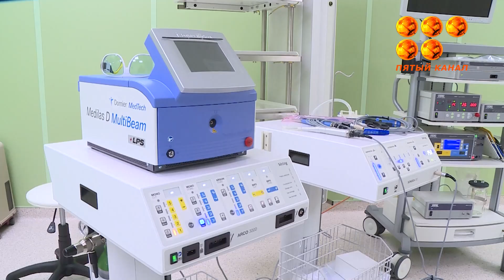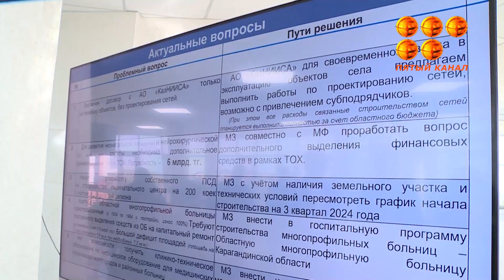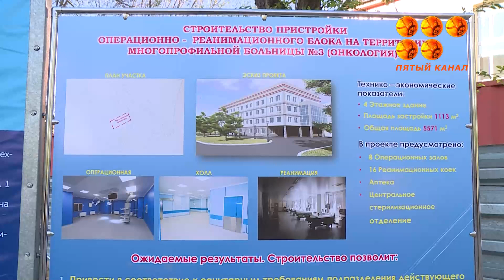92 объекта первичной медико-санитарной помощи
92 объекта первичной медико-санитарной помощи построят в Карагандинской области в рамках национального проекта Модернизации сельского здравоохранения. Накануне заместитель Премьер-Министра Алтай Кульгинов посетил Карагандинскую область. В рамках встречи обсуждали кадровые вопросы, оснащение медтехникой и говорили о необходимости ремонтов действующих объектов здравоохранения.